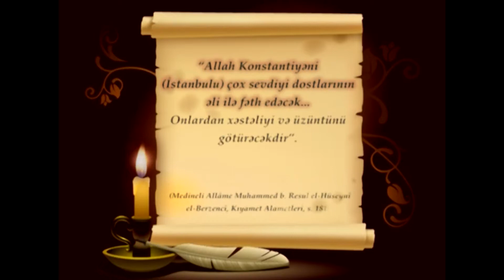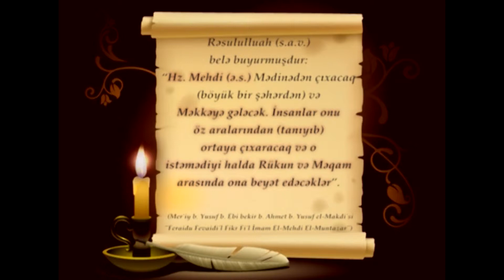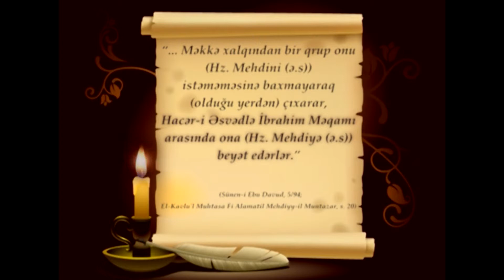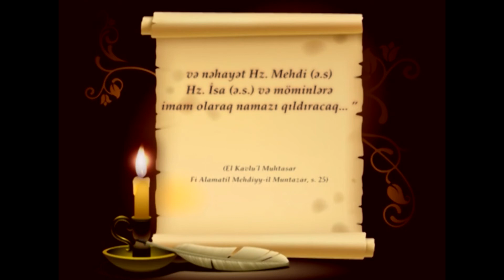Xilafətin son mərkəzi İstanbuldur